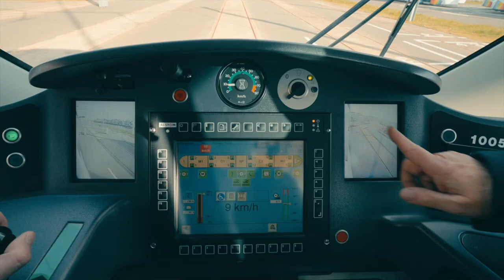IRIGO - Prenez les clés de votre avenir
Suite au succès de sa première campagne de recrutement en 2022, Irigo, le service mobilité d'Angers Loire Métropole, a de nouveau confié à Séquens la réalisation de son spot publicitaire pour 2023.

Imaginé en vue subjective, l'équipe nantaise de notre agence de production audiovisuelle vous invite à embarquer dans le process de recrutement à travers le regard et l'expérience d'un nouveau conducteur de bus et de tram angevin.

Vous aussi prenez les clés de votre avenir en devenant conducteur chez Irigo.